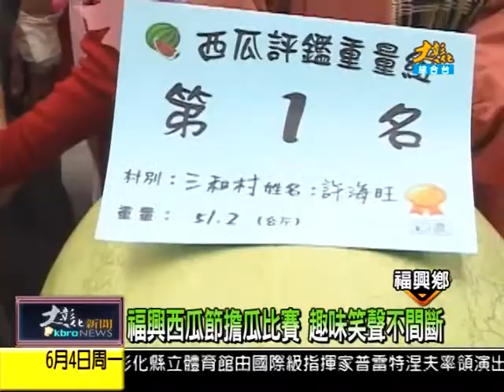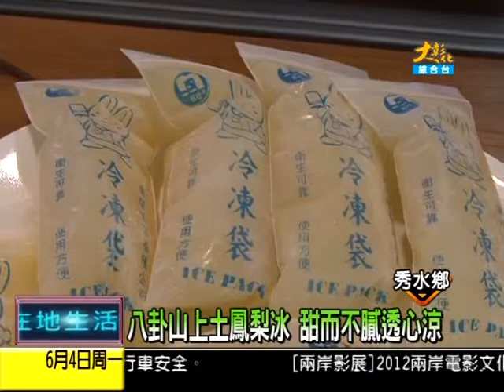100604大彰化新聞-2